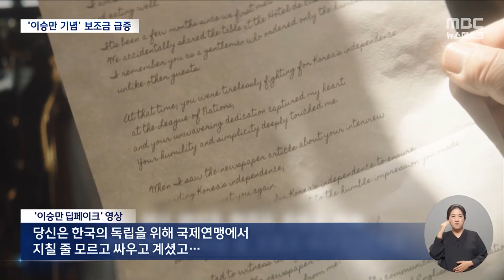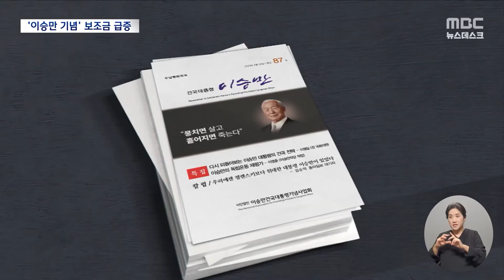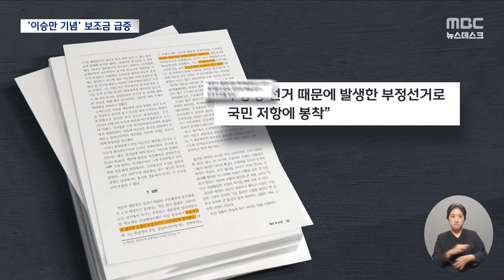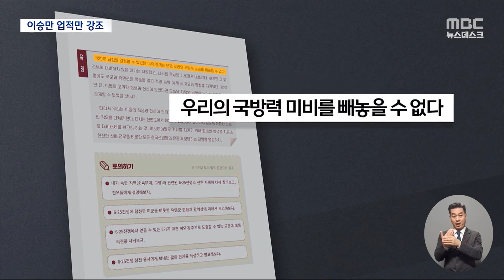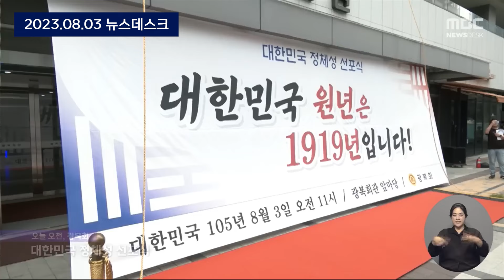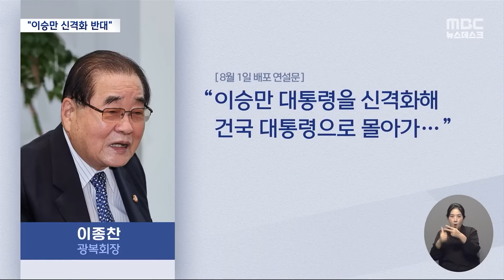'이승만'이라면 아낌없이..딥페이크까지 "전액 예산" [뉴스.zip/MBC뉴스]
00:00 뉴라이트 줄줄이 등용하더니‥이승만사업회에도 예산 지원 3배나 급증 (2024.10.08/뉴스데스크/MBC)
02:18 이승만 전 대통령 찬양 일색‥편향된 역사관 주입? (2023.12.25/뉴스데스크/MBC)
04:01 "이승만 기념관은 괴물 기념관" 건국절 두고 갈라진 보수 (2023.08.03/뉴스데스크/MBC)